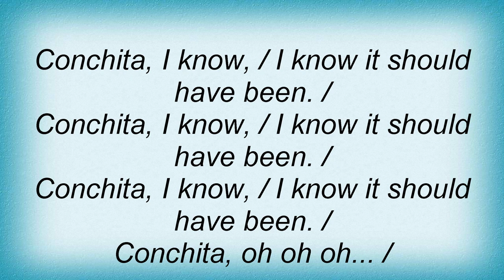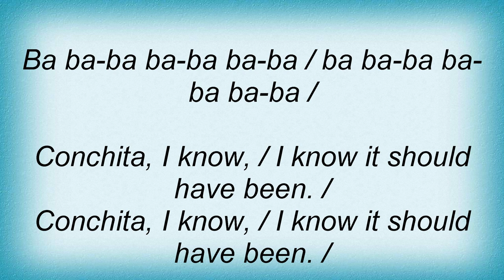Saint Etienne - Conchita Martinez Lyrics